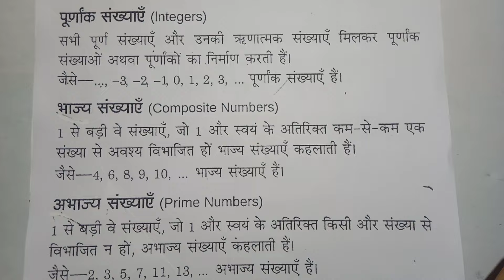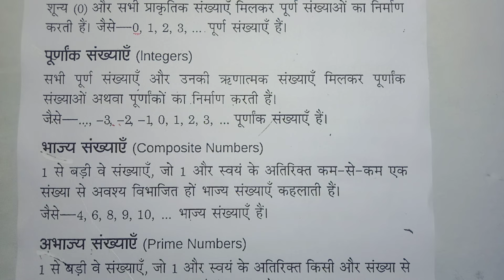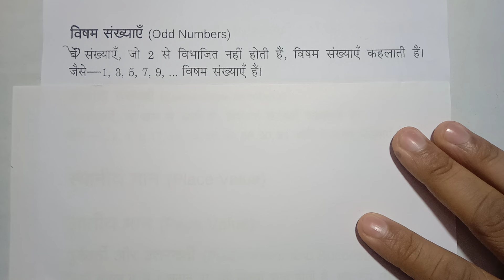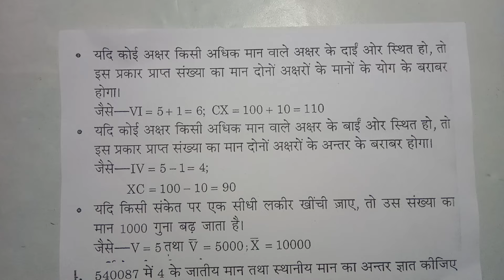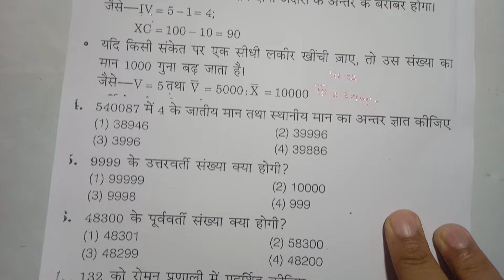🔴NUMBER SYSTEM(संख्या पद्धति)नवोदय विद्यालय प्रवेश परीक्षा पेपर 2025{🙏}/jawahar navodaya exam 2025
इस वीडियो में आप सभी को नवोदय विद्यालय के लिए Most important question बताया गया है जो Exam के दृष्टि से काफी ज्यादा important है आपसे कोई वीडियो Complete देखना चाहिए |

नवोदय
नवोदय विद्यालय
नवोदय विद्यालय 2025
JNVST 2024
Navodaya
navodaya vidyalaya
navodaya,navodaya maths tricks class 6 2025
navodaya vidyalaya
navodaya